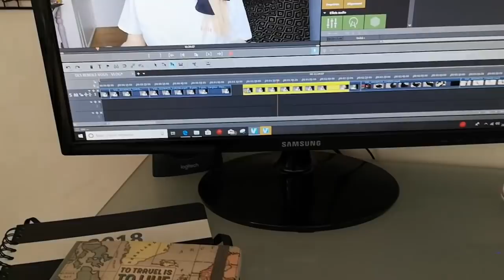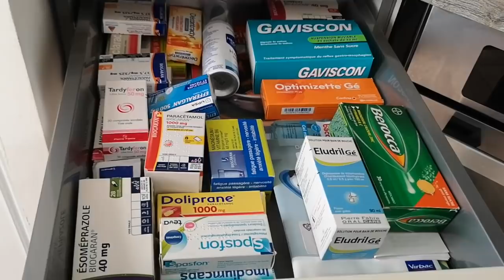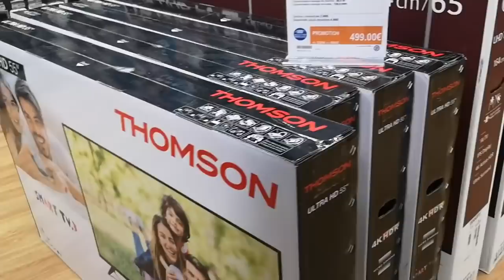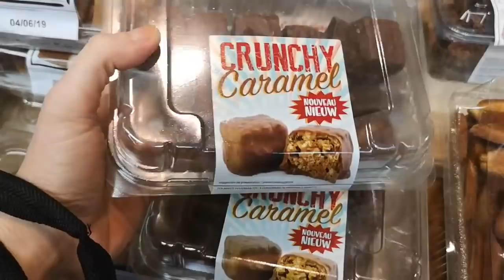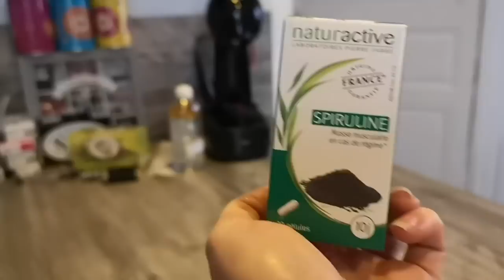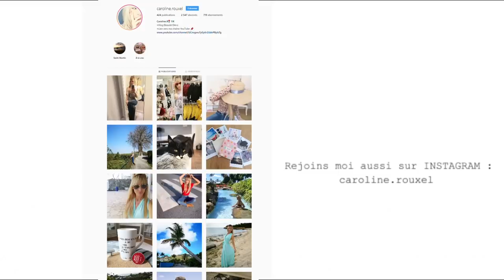DU RANGEMENT, DU TRI - VLOG